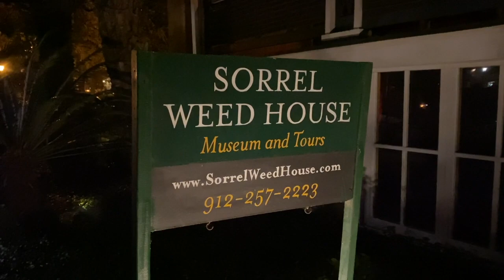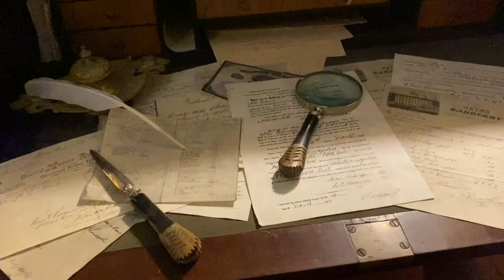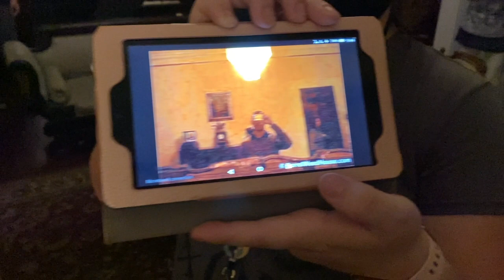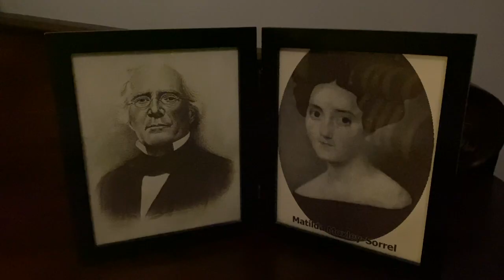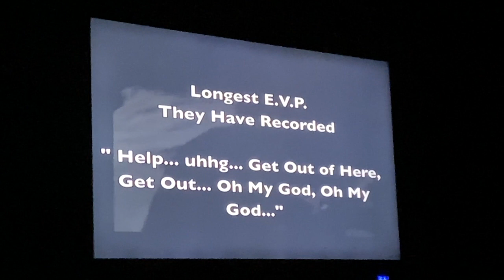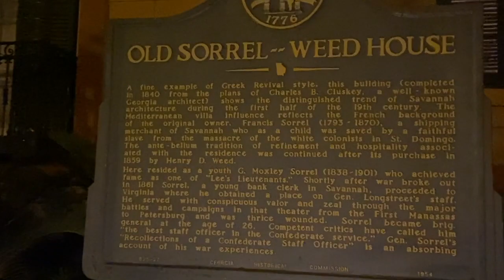The Most Haunted House In The United States - The Sorrel-Weed House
With it’s roots deep in American history, Savannah, Georgia has become known as the most haunted city in the United States.  The Sorrel Weed House, known by the locals as the most haunted house in the city, is the site of our next adventure!